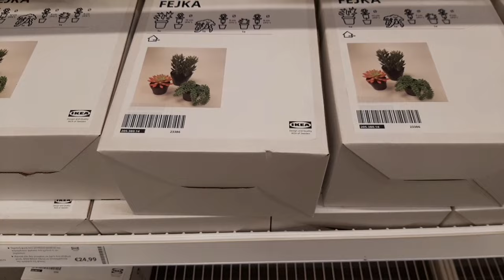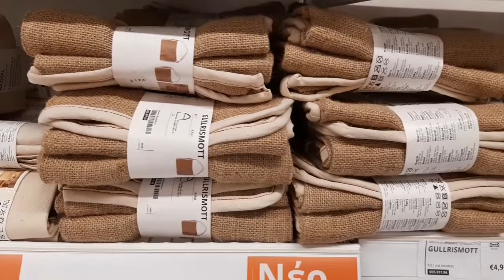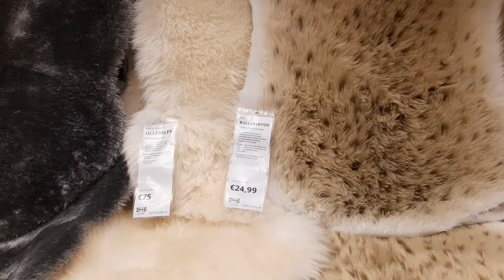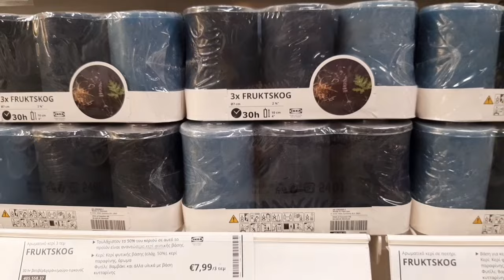IKEA/ΝΕΑ ΕΙΔΗ ΣΠΙΤΟΥ/NEW HOME ITEMS/